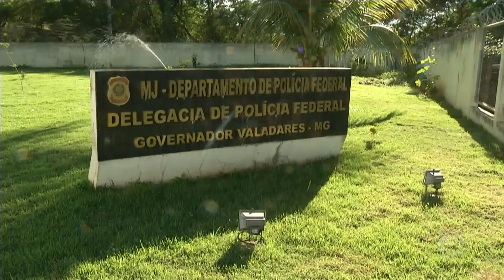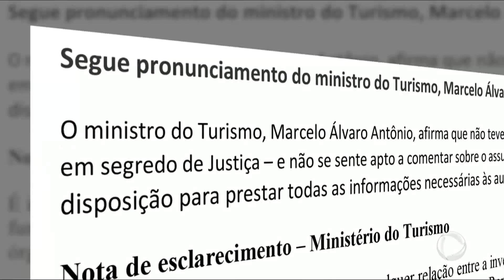PF realiza três prisões após investigação sobre supostas candidaturas laranjas do PSL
Mateus Von Rondon Martins foi detido em um hotel de Brasília. Ele é assessor especial no Ministro do Turismo, Marcelo Álvaro Antônio. Já em Ipatinga (MG), a Polícia Federal prendeu Roberto Silva Soares e, em Governador Valadares, Haissander Souza de Paula. Os três trabalharam na campanha eleitoral que elegeu Marcelo Álvaro Antônio como deputado federal. Para assistir ao conteúdo na íntegra, acesse o PlayPlus.com